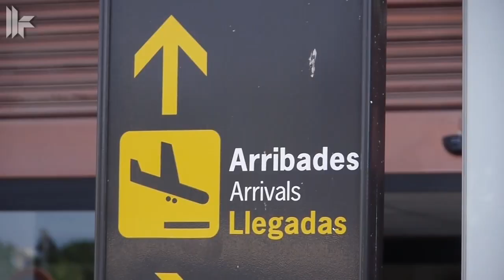Toolroom Records Ibiza 2012 Volume 1 - 19 EXCLUSIVE TRACKS!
Toolroom Records Ibiza 2012 Volume 1

As the Ibiza season kicks off, Toolroom Records present the ultimate start to your summer with 'Toolroom Records Ibiza 2012 Vol. 1'.

Accompanying Toolroom Knights' residency at the legendary club Space, this essential summer soundtrack brings together new & exclusive cuts from label boss Mark Knight, Tiësto, Hardwell, Funkagenda, Popof & Olivier Giacomotto, Afrojack, Laidback Luke, UMEK, Michael Woods, Nic Fanciulli, Maceo Plex, Manuel De La Mare, Alex Kenji & Maya Jane Coles.

Bringing on the sun-soaked vibes the Poolside Mix boasts Nu-Disco flavours & Deep House grooves, with Lovebirds & Hal Incandenza through to Maya Jane Coles, Maceo Plex & Mark Fanciulli. Hoxton Whores reinvent another timeless classic alongside Joe Smooth to complete the mix. For those big-room moments the Club Mix steps things up a level with a host of new exclusives from Hardwell, Funkagenda, Paul Thomas, Taurus & Vaggeli & Federico Scavo, alongside current big hitters from Mark Knight, Afrojack, Robbie Rivera & Manuel De La Mare. Finally for those post-party moments, the Afterclub Mix takes things tougher with a rolling Tech-House onslaught brought home by Kaiserdisco, Jay Lumen, Ramon Tapia, Luigi Rocca, Rene Amesz and many more!